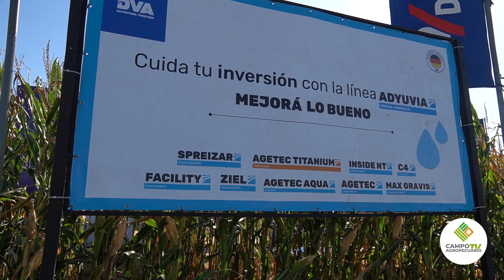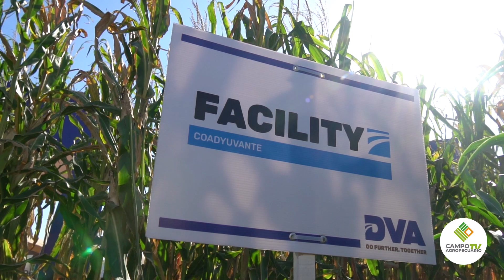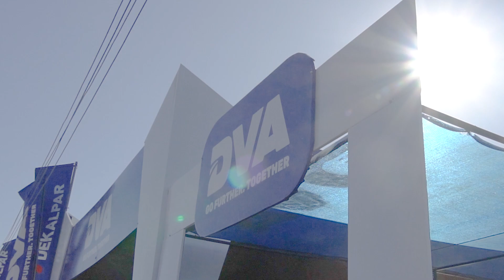Entrevista Natalia Goncalves, Global Head of Adyuvia and R&D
Y la firma DVA en constante innovación, durante la expo Pioneros tuvieron la Visita de DVA GLOBAL A Paraguay, y acerca de la apuesta y el compromiso de DVA para el mercado paraguayo.